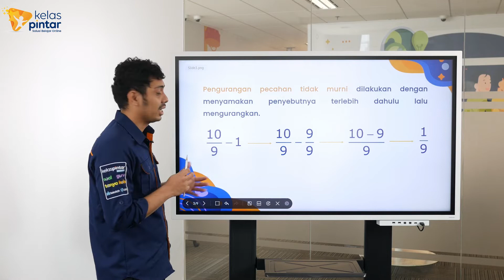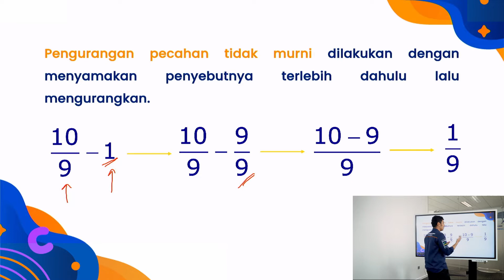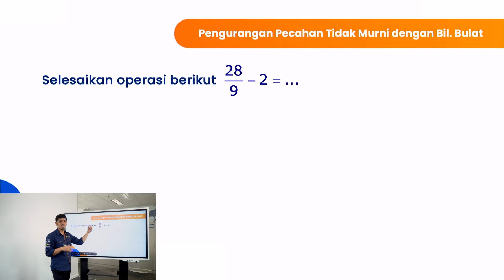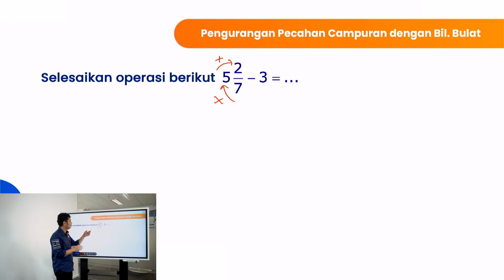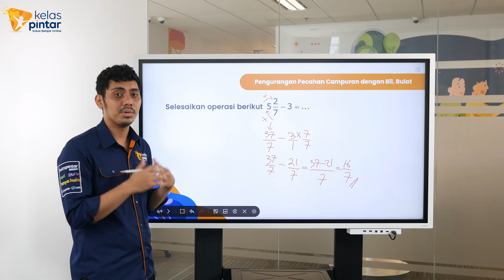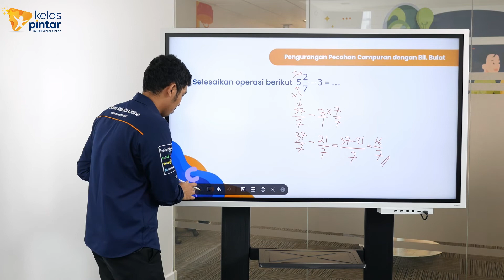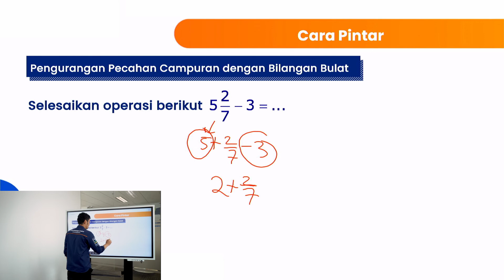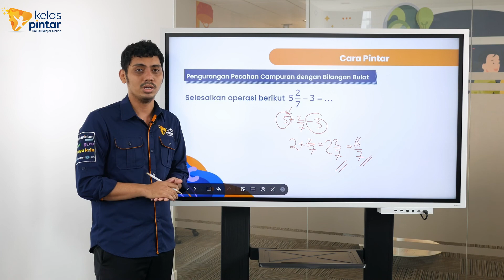Cara Pintar | Memahami Pengurangan Pecahan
Pecahan merupakan bilangan yang disajikan dalam bentuk a/b, di mana a dan b adalah bilangan bulat serta b tidak sama dengan O. Dalam hal ini, a disebut sebagai pembilang dan bilangan bsebagai penyebut.

Ada beberapa jenis bilangan pecahan, yakni pecahan biasa, pecahan campuran, pecahan desimal, dan pecahan senilai.

Seperti bilangan lainnya, bilangan pecahan terdapat pula berbagai operasi salah satunya adalah pengurangan.

Yuk kita pahami konsep pengurangan pecahan bersama Kak Ikhbar Guru Ahli Matematika dari Kelas Pintar. Melalui video ini, Kak Ikhbar akan menjelaskan mengenai konsep pengurangan bilangan pecahan dan juga cara cepatnya.

Simak langsung videonya berikut ya!

Sahabat Pintar juga bisa membaca informasi lengkap terkait dengan beragam materi pelajaran di blog Kelas Pintar